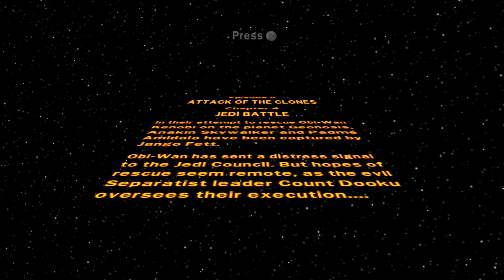LSWTCS: Episode 2 - Chapter 4: Jedi Battle (STORY)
Lego games are fun, it's as simple as that. Ultimately, you can play any of the lego games at a relaxing and chilled pace, which is exactly what I did.

Not much else needs to be said about this other than the fact that there will be all story, freeplay, bonus levels, bounty hunter missions, etc, etc.